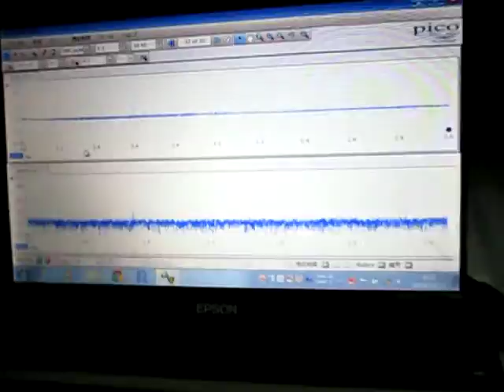超音波伝搬状態の測定 Ultrasonic-Laboratory （基礎実験 basic experiment）